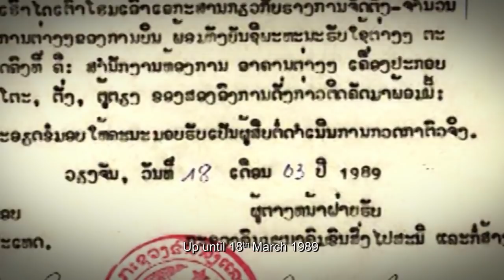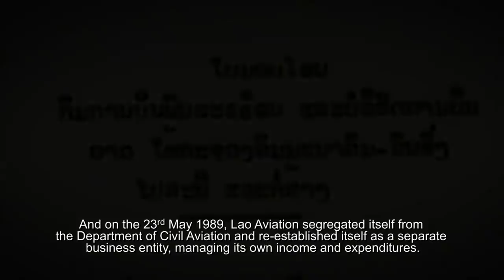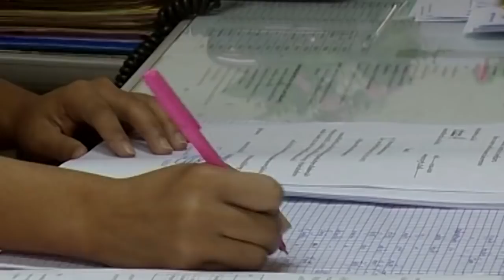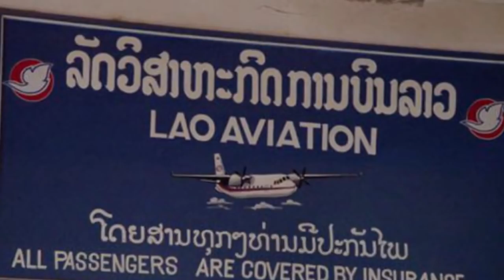History of Lao Airlines Part 1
ທ່ານຮູ້ບໍ່ວ່າ ການບິນລາວ ຕົ້ນກຳເນີດມາຈາກໃສ?
ມື້ນີ້ເຮົາມາຮູ້ຈັກການບິນລາວກັນຕື່ມ ກັບ ວິດີໂອ
ປະຫວັດຂອງການບິນລາວແຕ່ອາດີດເຖິງປັດຈຸບັນ
ຕອນ: History